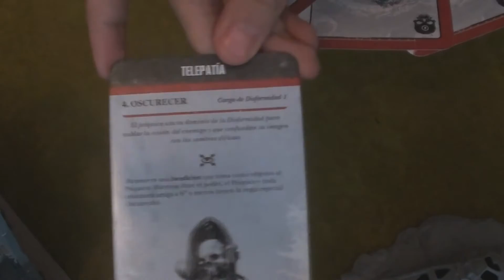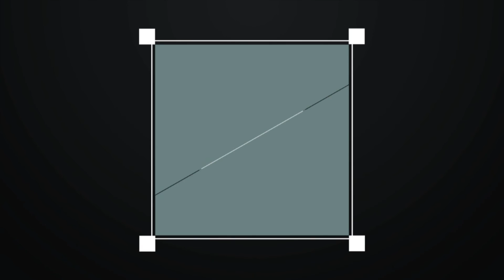Vídeo informe: Ángeles Oscuros vs Marines Espaciales del Caos. 1500 puntos. Pre-batalla.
Batalla a 1500 puntos de Marines Espaciales del Caos contra Ángeles oscuros. Vórtice de Guerra.